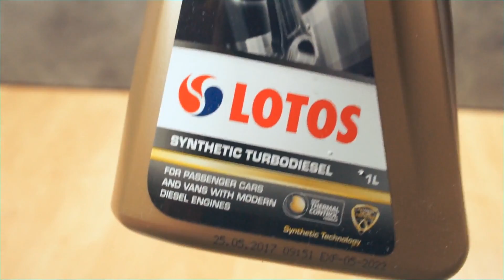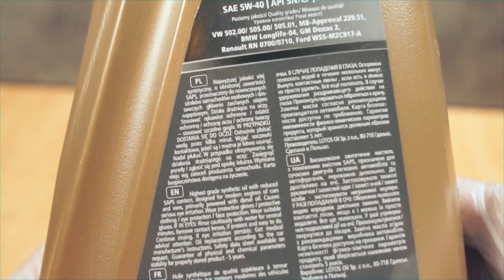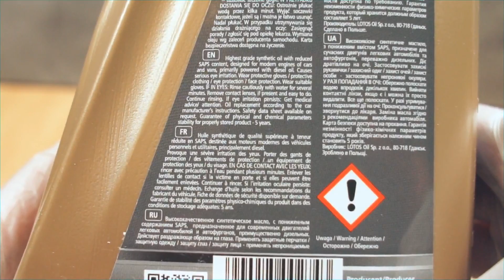Lotos Turbo Diesel 5W40 Jak wygląda oryginalny olej silnikowy?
Lotos 5W40 Turbo Diesel,  API CF, ACEA B3-98/B4-02, ACEA A3/B4-04, MB 229.1, MB 229.3, VW 502.00, VW 505.00